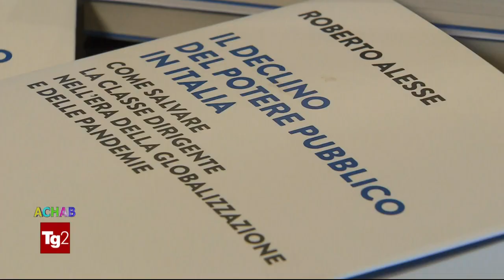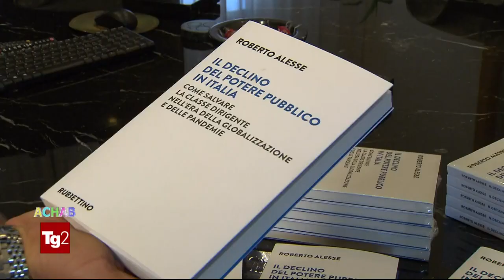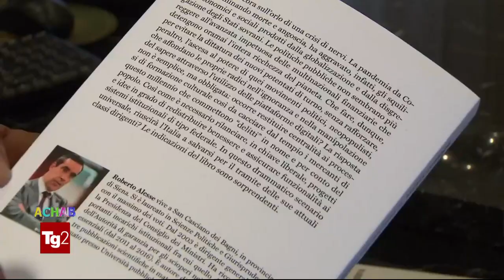Roberto Alesse a Rai Tg2 Achab libri:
Il suo ultimo libro:
Il declino del potere pubblico in Italia. Come salvare la classe dirigente nell'era della globalizzazione e delle pandemie
Il libro del Direttore Generale dell'Agenzia dogane e monopoli, Roberto Alesse